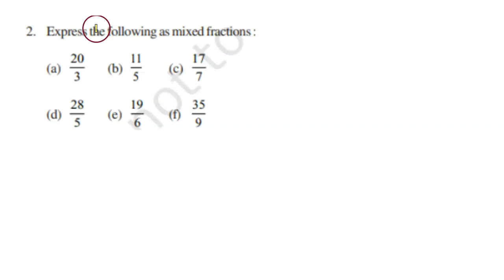Express the following as mixed fractions:(a) 20 / 3(b) 11 / 5(c) 17 / 7(d) 28 / 5(e) 19 / 6(f 35 / 9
class 6th     Chapter - Fraction EX 7.2   Q 2
Express the following as mixed fractions:

8.1 done                                                         5.2 to 5.4 done
8.2 running
                                                                          5.5 start Q10 complete